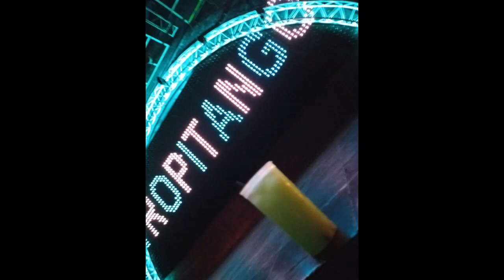AMIGO FIEL-GRUPO GREEN